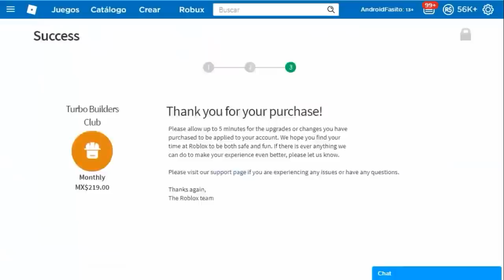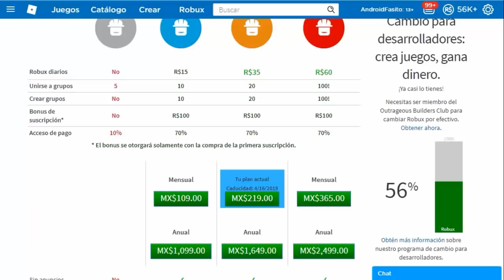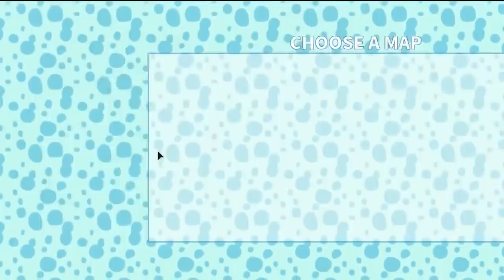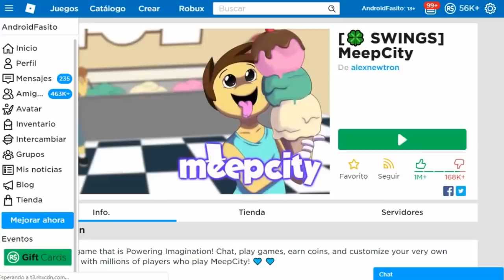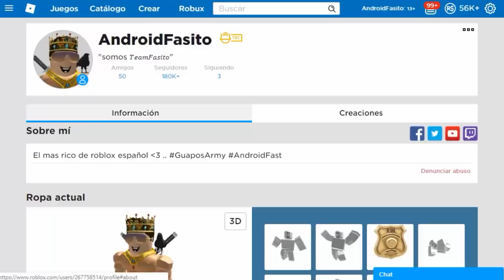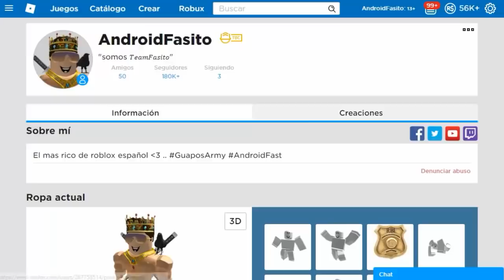ROBLOX TRUCO: DINERO RÁPIDO EN MEEP CITY / FUNCIONANDO 2024